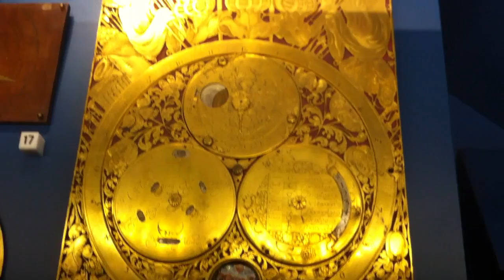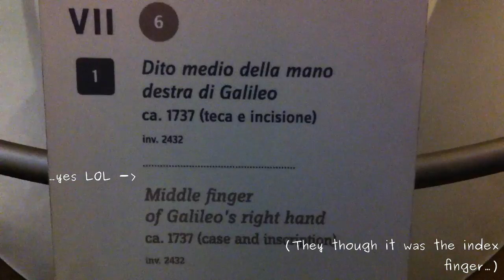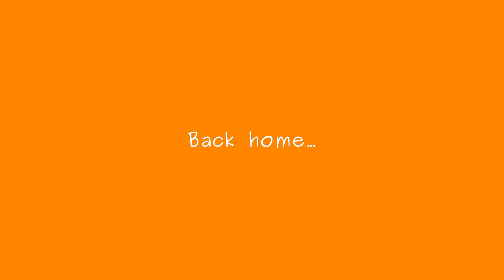Galileo! - Heraeus VLOG, day 6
The Galileo Galilei Museum is awesome!
LLAP

by Pitx